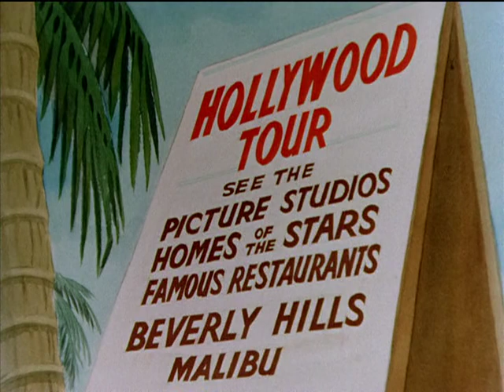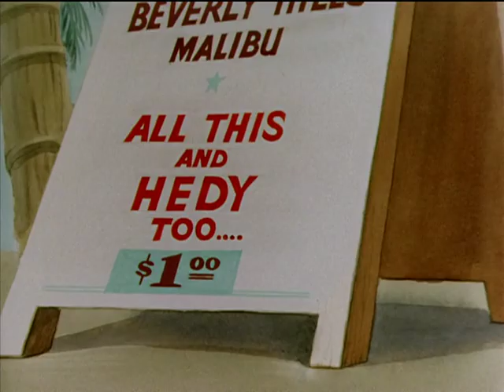Three Stooges A Hollywood Detour